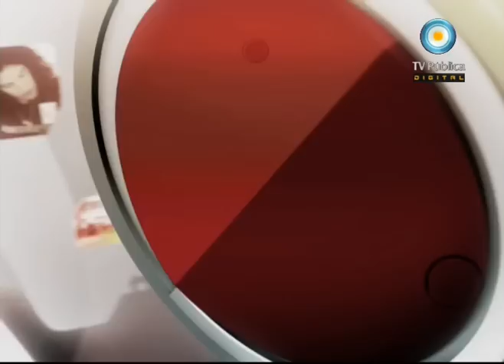Visión Siete: La Presidenta fue operada con éxito y permanecerá internada durante 72 horas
Cristina Fernández fue sometida a una operación programada de un carcinoma en la tiroides, en el Hospital Austral de la localidad bonaerense de Pilar. Según el parte médico, leído por el vocero presidencial, Alfredo Scoccimarro, la intervención resultó "sin inconvenientes ni complicaciones". Emitido por Visión Siete, noticiero de la TV Pública argentina, el miércoles 4 de enero de 2012.